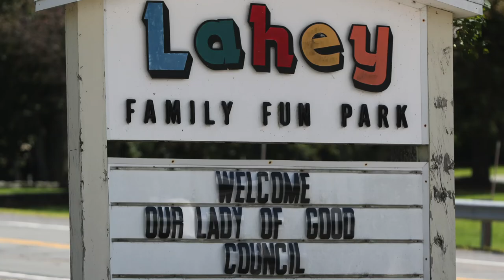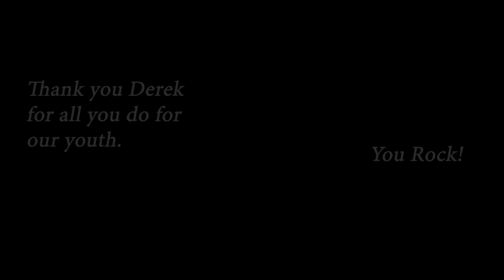Our Lady of Good Counsel Youth Ministry Workcamp 2018 with Group Catholic Workcamps.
Summary of a wonderful week in Scranton, PA, helping residents with projects big and small as part of Group Mission Trips.

              My Lighthouse by Rend Collective (music produced for Worship Kids)